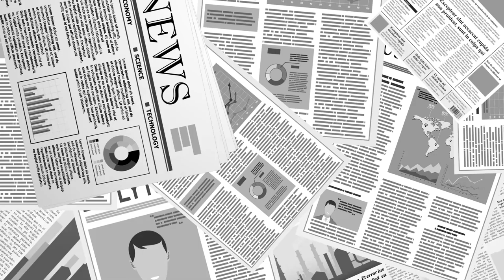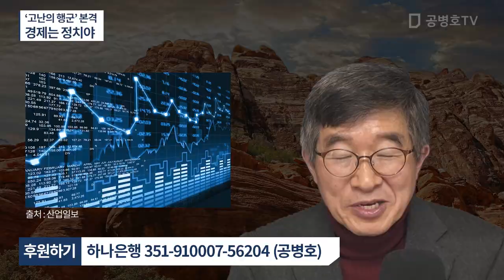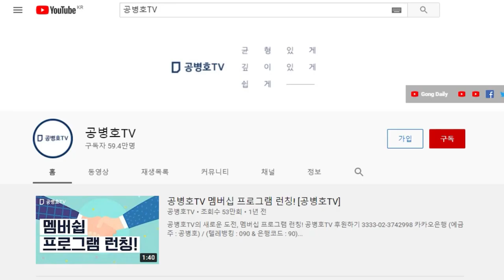"경제는 정치야" / 그대로 하면 어떻게 되는지 / 우리가 이미 지금 보고 있지 않습니까? [공병호TV]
Bitcoin : 3MTW849AkP2ftLeSK2teZHMmzLu7Z83s9U